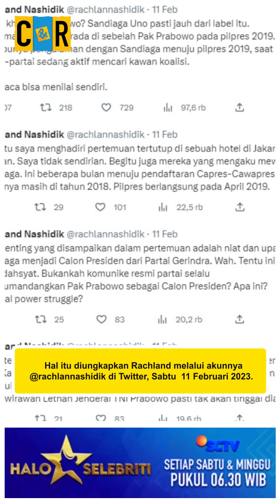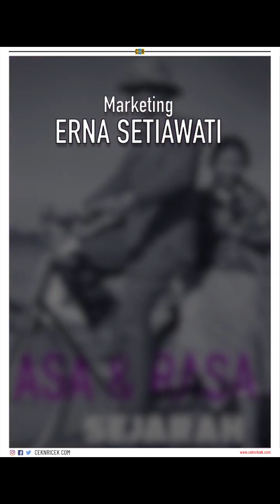Gerilya Sandi Mencari Tiket Capres RI | C&R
Sandiaga Uno terus dirumorkan akan menyeberang dari Partai Gerindra ke Partai Persatuan Pembangunan. Rumor ini semakin santer karena Menteri Pariwisata dan Ekonomi Kreatif (Menparekraf) itu kerap hadir dalam acara yang digelar PPP. Hanya saja, Sandi tak mau menjawab secara gamblang terkait kemungkinannya untuk loncat partai.

Plt Ketua Umum PPP Muhamad Mardiono sendiri menyampaikan dukungannya kepada Wakil Ketua Dewan Pembina Gerindra tersebut. Mardiono bahkan menyampaikan Ketum Partai Gerindra Prabowo Subianto sudah mengizinkan Sandiaga membantu PPP. Hal itu diungkapkan Mardiono saat Harlah PPP ke-50 di Malino, Kabupaten Gowa, Sulawesi Selatan, Minggu 12 Februari 2023.

Saat hadir dalam acara jalan sehat dalam rangka Harlah PPP di Malino, Gowa, Sandi menjelaskan bahwa terkait kepindahannya akan menjadi keputusan pimpinan partai.

Begitu pun soal tiket Capres jika nantinya benar-benar bergabung dengan PPP, Sandi kembali menyerahkan sepenuhnya kepada pimpinan partai politik. Apalagi, jelas dia, untuk penentuan itu nantinya berdasarkan kesepakatan gabungan partai politik.

Di acara harlah tersebut, Mardiono  sempat meminta persetujuan pengunjung soal layak tidaknya Sandiaga untuk diusung jadi Cawapres hingga Capres 2024 mendatang.

Menanggapi hal ini, lagi lagi Sandi menyerahkan putusan akhir pada Prabowo. Ia hanya mengaku kedatangannya di acara harlah  memenuhi undangan dari plt Ketua Umum PPP Mardiono.

Manuver Sandi ini, sempat memicu cuitan Wakil Ketua Dewan Pertimbangan DPP Partai Demokrat Rachland Nashidik. Ia mengungkapkan Sandi juga pernah meminta dukungan pihaknya untuk menjadi calon presiden pada Pilpres 2019.

Rachland bercerita Sandi mengirim tim untuk melobi Demokrat sebelum pendaftaran Pilpres 2019. Padahal, tokoh-tokoh Gerindra sudah mengampanyekan Prabowo Subianto sebagai capres. Hal itu diungkapkan Rachland melalui akunnya @rachlannashidik di Twitter, Sabtu  11 Februari 2023.